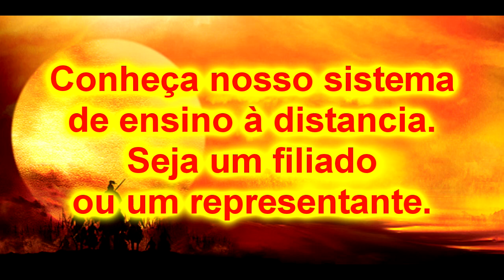Ninjutsu Heihou Tatsu Arashi 2 - Goiânia